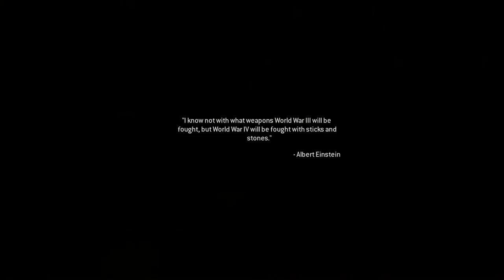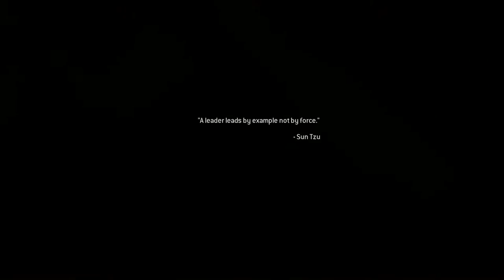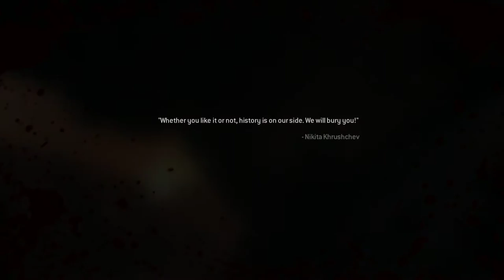Call of Duty Modern Warfare Remastered Walkthrough Part 8 - Shock and Awe Nuke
Coordinated Assault and Support - Delivering the most visceral action thriller ever, the title covers modern battle from the soldier to the satellite, where the need for air support is critical to success. The adrenaline rush deployment enlists gamers to fast-rope from tactical helicopters, ride in an armada of attack choppers, utilize jets to remove enemy strongholds and even engage hostiles from thousands of feet above the ground inside a state of the art aerial gunship.
Cinematic Quality Graphics and Sound - Featuring stunning next-generation graphics, players will be drawn into the cinematic intensity of Call of Duty 4: Modern Warfare. Amazing special effects, including realistic depth of field, rim-lighting, character self-shadowing, texture streaming as well as physics-enabled effects will enlist players into the most photo-realistic gaming experience. Combine the lifelike graphics and the realistic battle chatter with the Call of Duty award-winning sound design and players will face battle as they have never before.
Unparalleled Depth to Multiplayer - Multiplayer builds from the success of Call of Duty 2 delivering a persistent online experience for greater community interaction. Featuring create-a-class options allowing players to customize gear that is best suited for play, to experience points enabling unlockables and perks, all the way to matchmaking and leaderboards for the latest in tracking, Call of Duty 4: Modern Warfare's multiplayer is set to deliver easily accessible and addictive online play for all.

Get the best digital value with the Call of Duty®: Infinite Warfare Digital Deluxe Edition. Includes Call of Duty®: Infinite Warfare, Call of Duty®: Modern Warfare® Remastered* AND Call of Duty: Infinite Warfare Season Pass** for one great price! Also includes the Terminal Bonus Map, Zombies in Spaceland Pack, BulletHawk & Hellstorm Personalization Packs, as well as a Calling Card set.

*At launch, Modern Warfare Remastered will contain only 10 MP maps from the original Call of Duty: Modern Warfare game. Additional MP maps will be made available by 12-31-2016. Modern Warfare Remastered is a full game download. Internet connection required.

SEASON PASS OFFER: Receive 10 Rare Supply Drops upon purchase plus 1,000 Bonus Salvage to craft new prototype weapons.

Infinite Warfare delivers three unique game modes: Campaign, Multiplayer, and Zombies.

SYSTEM REQUIREMENTS
MINIMUM:
OS: Windows 7 64-Bit or later
Processor: Intel Core i3-3225 @ 3.30GHz or equivalent
Memory: 8 GB RAM
Graphics: NVIDIA GeForce GTX 660 2GB / AMD Radeon HD 7850 2GB
DirectX: Version 11
Network: Broadband Internet connection
Storage: 70 GB available space
Sound Card: DirectX 11 Compatible
Additional Notes: Disk space requirement may change over time.

Info my PC ☭

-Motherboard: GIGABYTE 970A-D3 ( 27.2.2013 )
-Source: ATX 650 Fortron Black Power Buy ( 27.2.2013 )
-RAM: 1x Crucial 8GB DDR3 1600MHz CL9 Ballistix Sport buy ( 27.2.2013 )
-Graphics card:-Graphics card: AMD SAPPHIRE R9 270X VAPOR-X OC BOOST 2GB DDR5 5800 Mhz, Core 1050 Mhz ( 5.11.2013 )
-OS: Windows XP 32 bit Home Edition SP3 & 64 bit Windows 7 SP 1 Professional Premium
-My Monitor 24" BenQ XL2420T maximum resolution: 1920 x 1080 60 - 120 hz over DVI conector cable
-Box - FRACTAL Define R4 Black Pearl
-Live TV Record Card Aver Live Gamer HD (C985)
-Classic UPS - Fortron EP 1000 SP / Backup Power 1000VA / 600W, USB, RS232 ( buy 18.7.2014 )